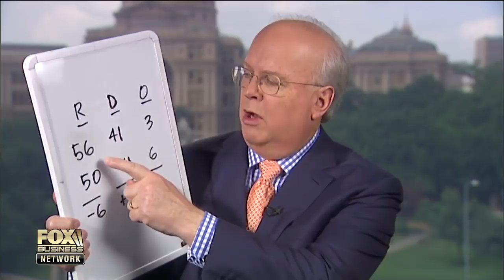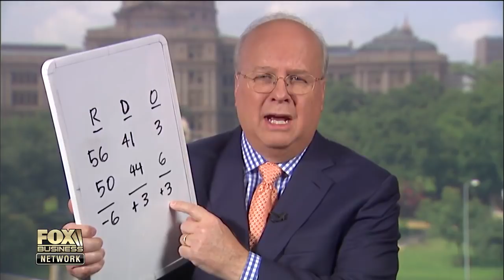Why Gianforte won despite body slamming reporter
Former George W. Bush senior advisor Karl Rove on the special election in Montana.